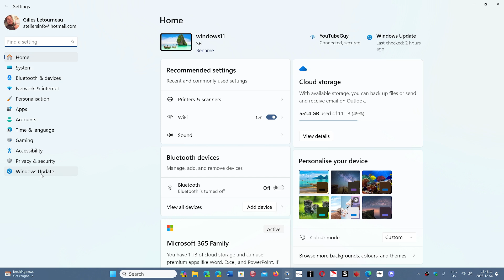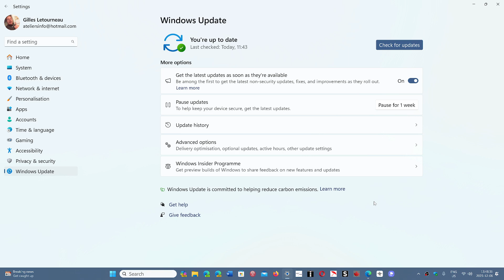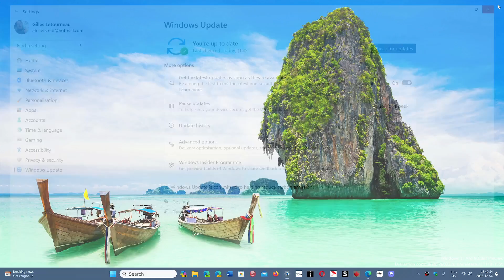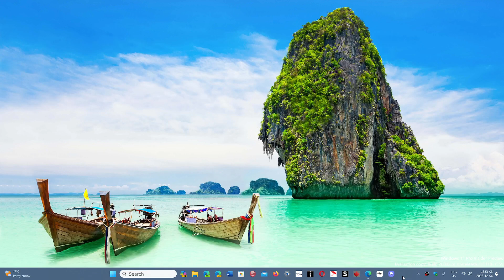Windows 11 23H 24H2 Time frame 2024 moment 5 ARM release June and October 24H2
A few dates to remember for Windows 11 next year